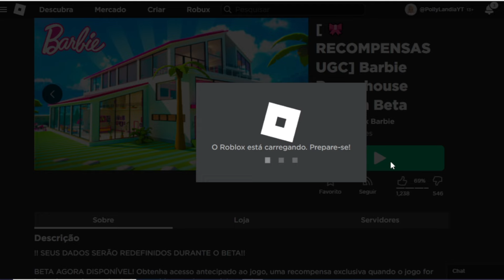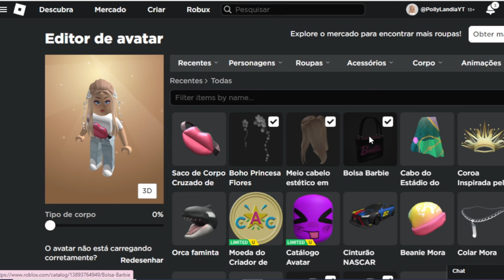🎀 COMO GANHAR A BOLSA PRETA DA BARBIE NO BARBIE DREAMHOUSE TYCOON . ROBLOX